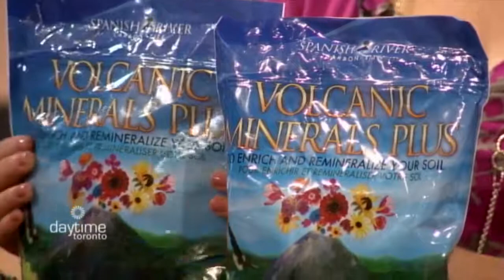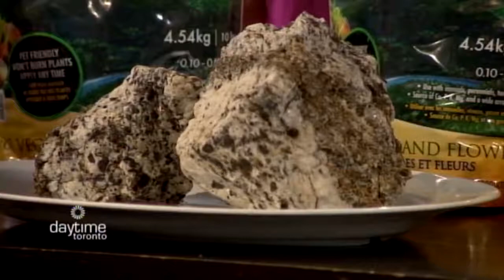Boreal on Rogers TV "Daytime Toronto"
An interview with John Slack "CEO of Boreal" on Daytime Toronto "Rogers TV " about local food & the use of Spanish River Carbonatite (volcanic minerals from Northern Ontario)  as a certified organic fertilizer.

The discussion involves the role of mycorrhiza fungi and minerals in soil systems, CO2 sequestration and the brand new Urban Agricultural Pavilion @ Green Living Show!

Join our online networks to learn, contribute and be part of the sustainable agriculture revolution! Come and discover what local rocks for local crops is all about.

~video courtesy of Rogers TV " Daytime Toronto"~